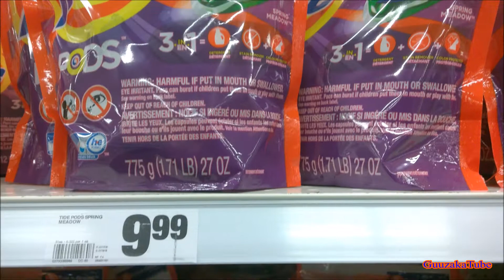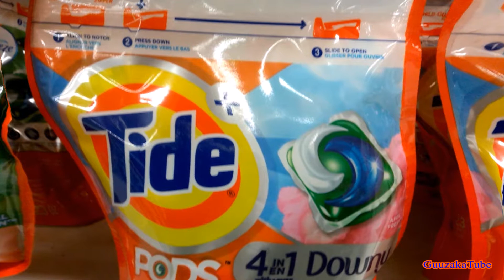Tide Pods Are Not Nutritious! They Are TOXIC!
Some things are intended for consumption. Some things are not. It should be common sense right? 😬 Unfortunately, some people refuse basic safety and common sense in regards to things, all for the sake of dangerous fun and giggles! 🤢💀☠⚰

🎬📱 Filmed on a Nokia Lumia 1520
🎮 N/A
😎 I own this video entirely. ㅤㅤ ㅤ
ㅤ
Amazon 📦
United Kingdom 🍵
ㅤ
eBay 🌐
United Kingdom 🍵